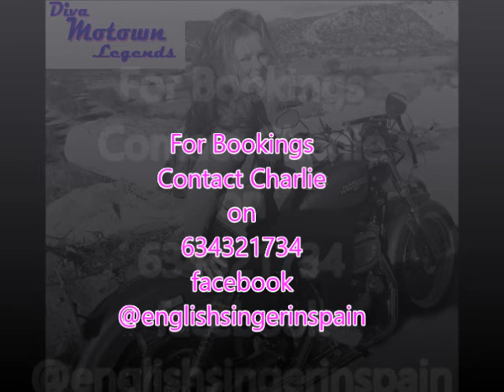the tracks of my tears